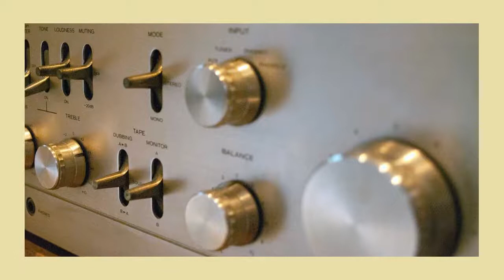デジタルプリアンプ 買取